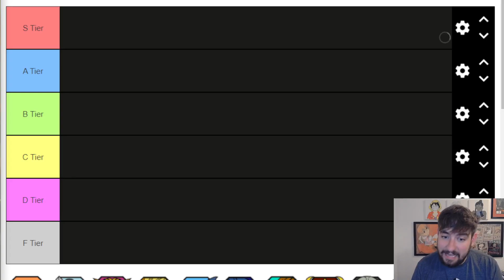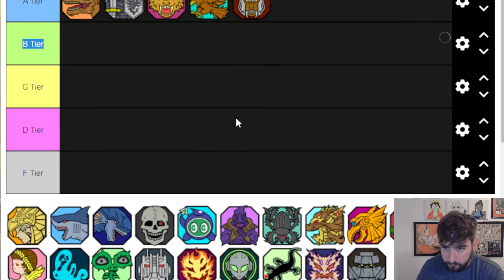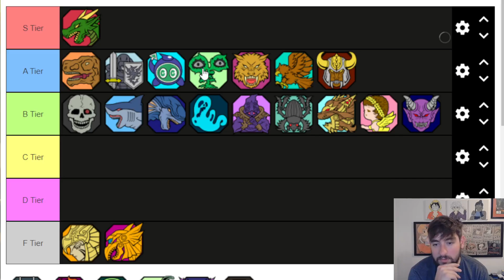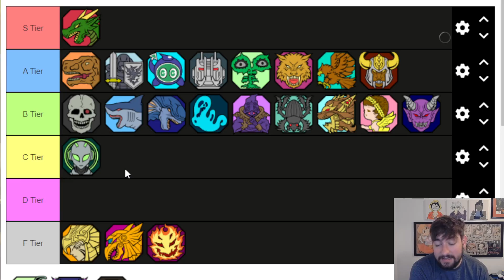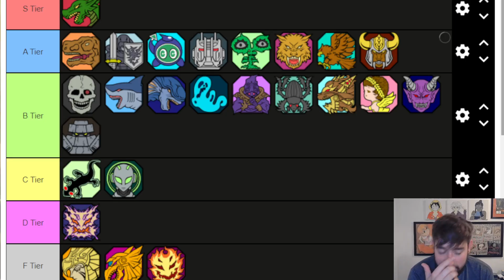RANKING EVERY Yu-Gi-Oh! MONSTER TYPE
SUSBCRIBE for more sweet ranking videos when i feel like makin em:P
& LMK What other tier lists you would want to see:]